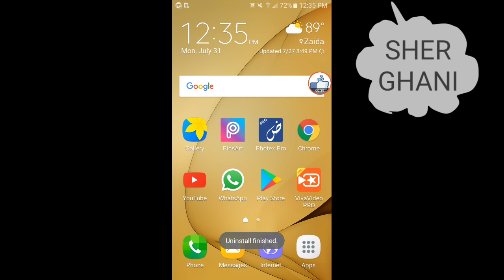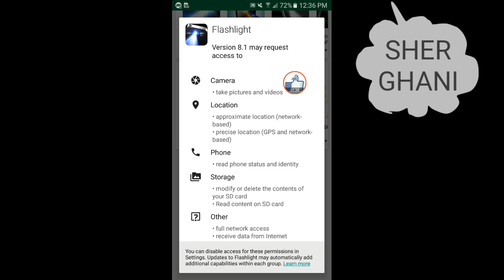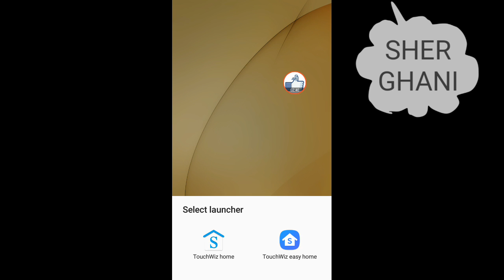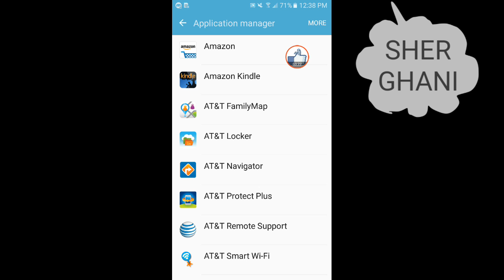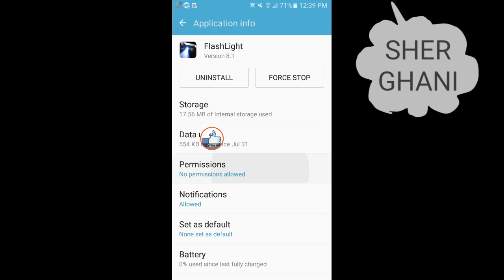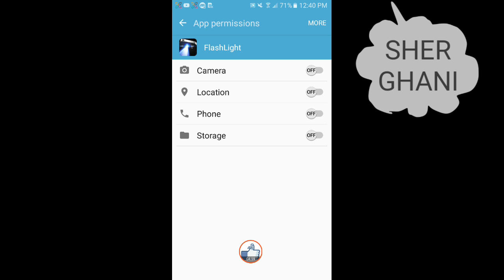How to Control Apps Permissions Android Secret Urdu/Hindi